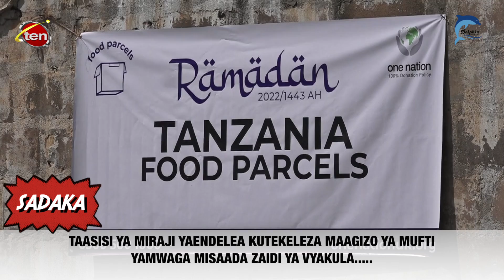MIRAAJ TANZANIA YAENDELEA KUMWAGA MISAADA KWA WAHITAJI ZUNGU AKABIDHI,,,MAAGIZO YA MUFTI...